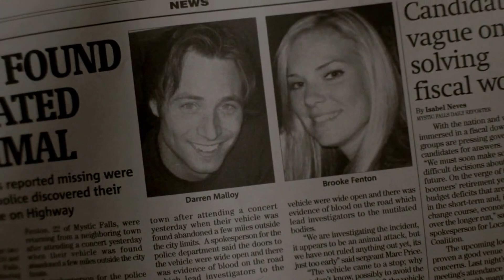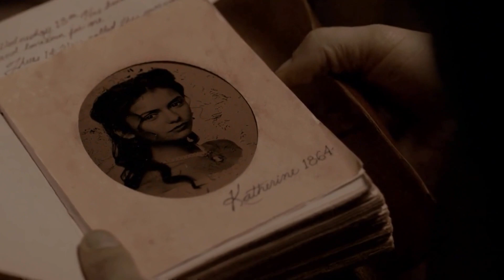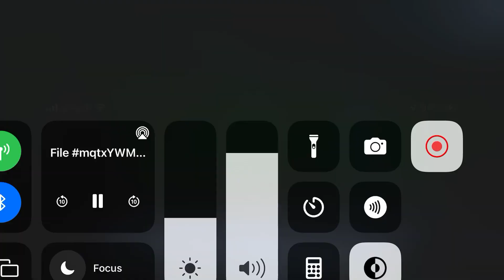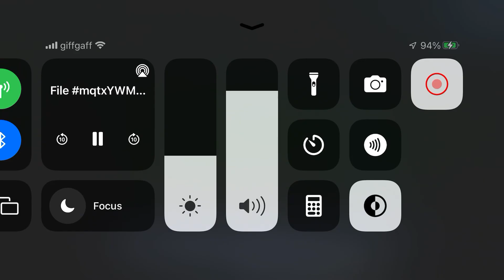TVD 1x01 - Zack confronts Stefan/ Stefan owns Mr Tanner